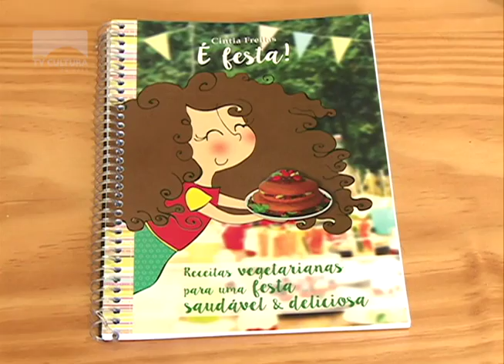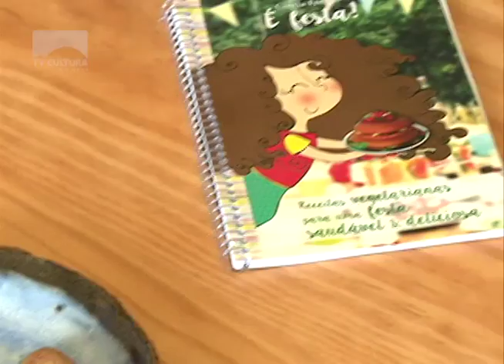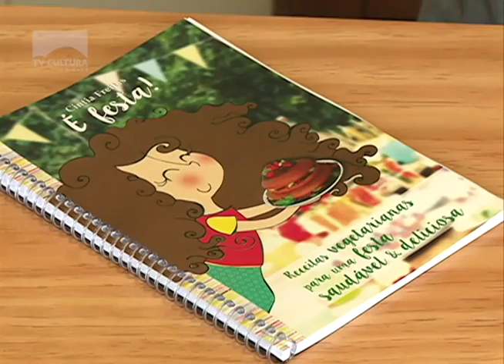14 mat montenegrina lança livro de receitas vegetarianas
Manter a alimentação regrada é um desafio diário para quem está de dieta. O consumo exagerado de alguns alimentos, também, pode ser prejudicial à saúde. E buscando uma alternativa, a montenegrina Cíntia Freitas escreveu um livro de receitas vegetarianas.